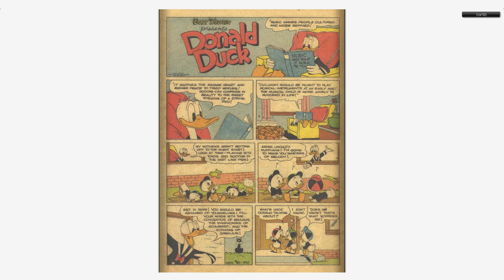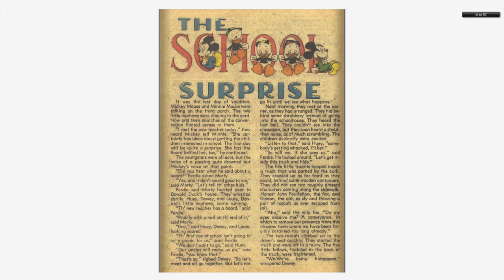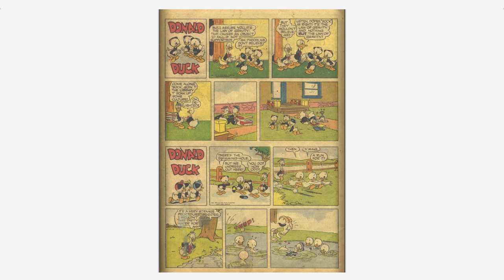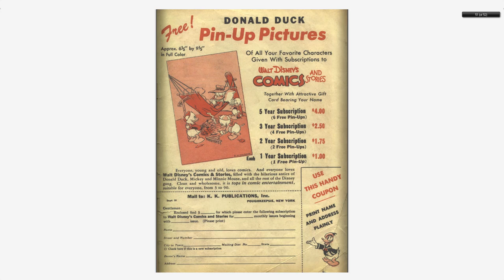Walt Disney's Comics And Stories 085 Dell